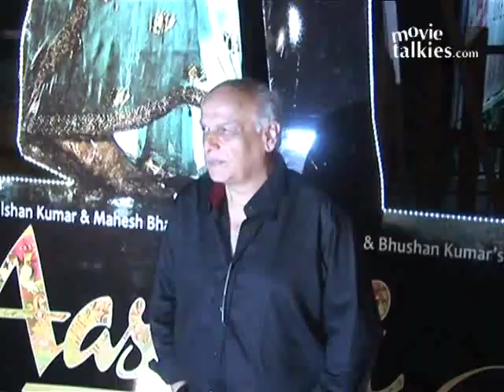When Vidya Balan Called Mahesh Bhatt Post Midnight...